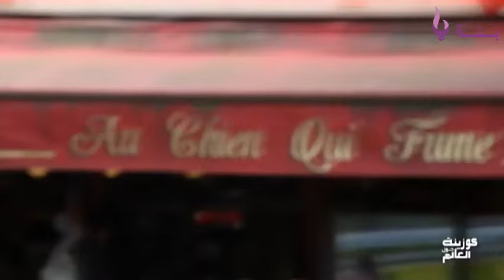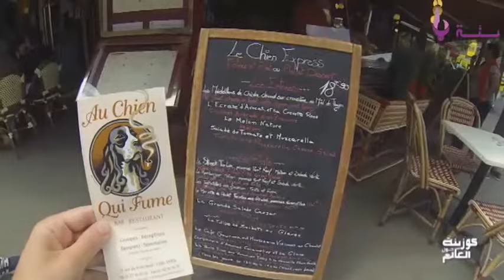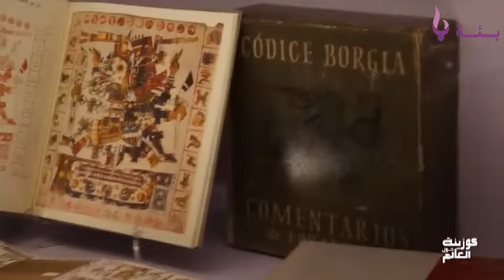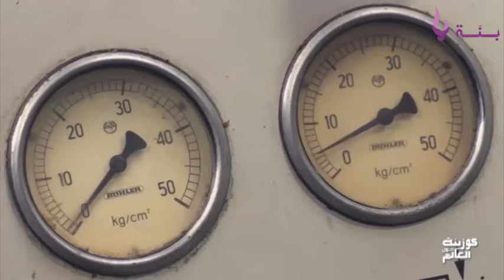كوزينة حول العالم: العدد 09